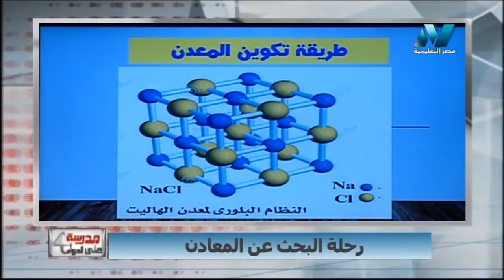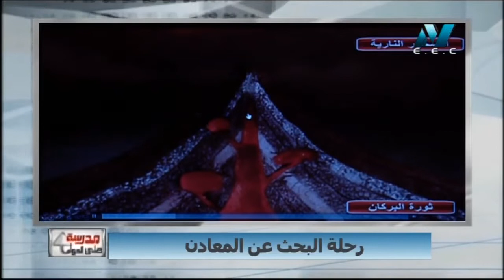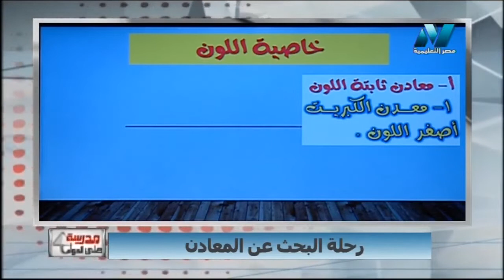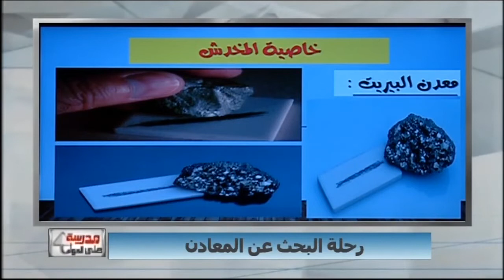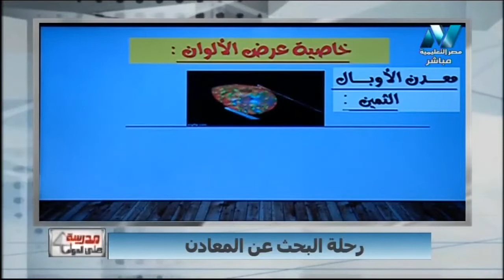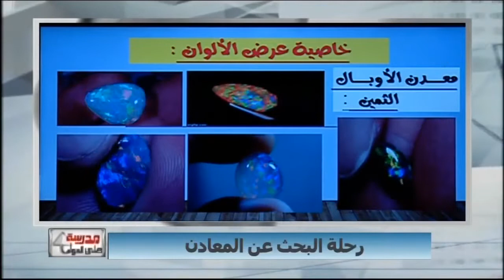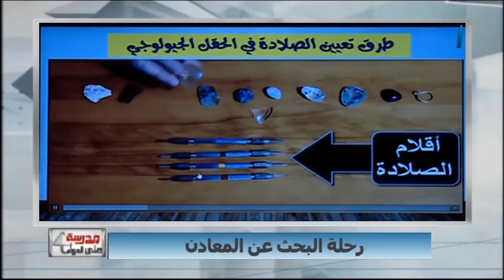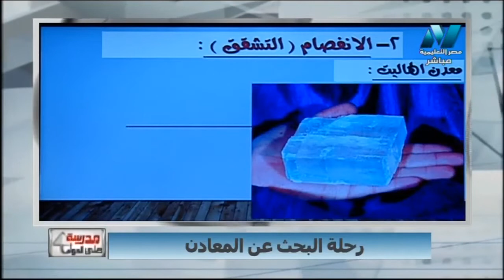25-08-2018 رحلة جيولوجية ( البحث عن المعادن ) أ محمد الورداني أ هشام درويش